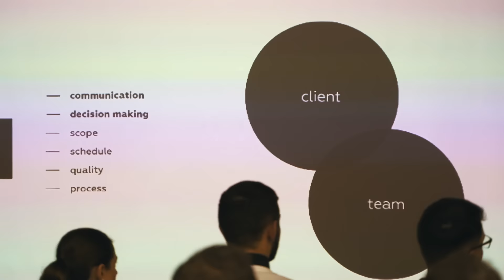Начни свою IT-карьеру с Web Academy!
Получи прогрессивное IT образование вместе с Web Academy.

PROGRAMING👩‍💻COURSES👨‍💻KIEV
💢Web Academy💢
⬇️Courses
🔻iOS(swift)
🔻Android
🔻Front-end
🔻Python🔻DevOps🔻AWS
🔻 IT Project Management
⬇️Recording⬇️

Поможем превратить твои усилия в результат!

Web Academy проводит множество интересных активностей: вебинары, мастер-классы, практические семинары, онлайн-конференции, обучение в IТ-сфере.

В данном видео:
🔻Отзывы о Web Academy
🔻Web Academy Club — встречи с представителями ТОПовых IТ-компаний